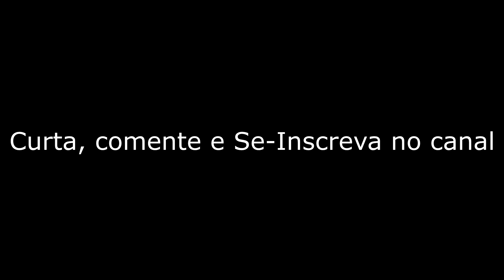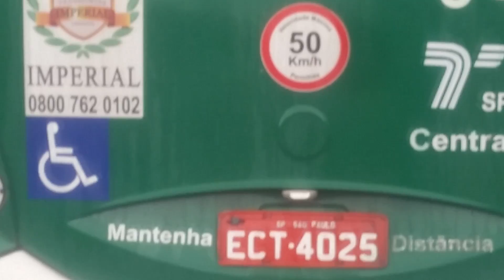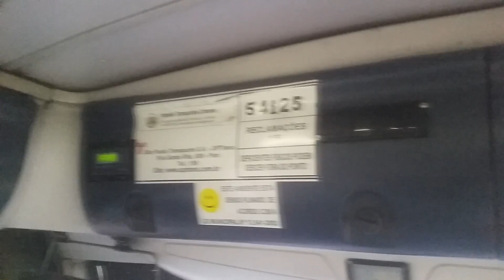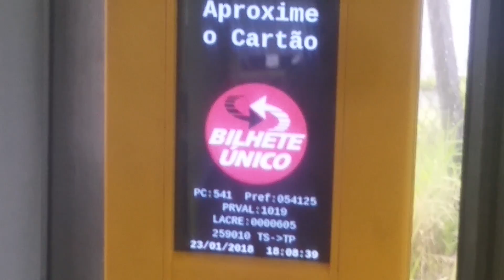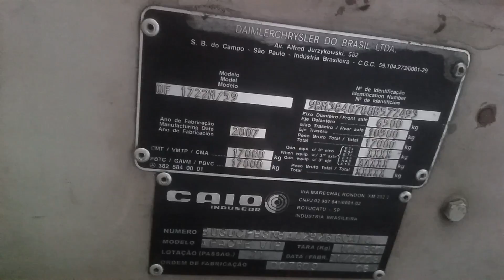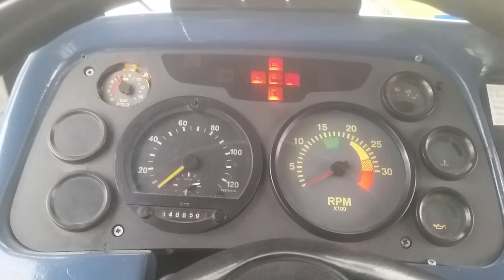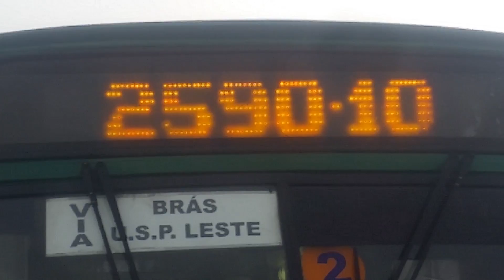Apache Vip 1- OF 1722M (abraços para Inscritos)